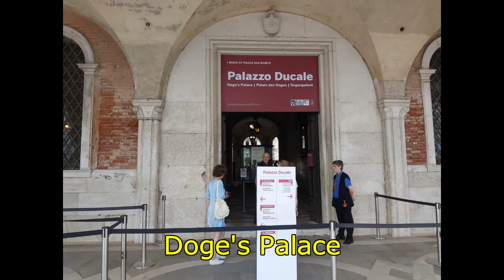Italy || Basilica San Marco, Venice, Italy (Pt-1)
Basilica Saint Mark : Located at the eastern end of the Piazza San Marco, the magnificent basilica is the most popular tourist attraction in Venice. Dating from the 9th century but rebuilt and embellished extensively over the centuries, San Marco Basilica serves as a showcase for the wealth that Venice accumulated as a military power. Its design mixes Byzantine and Gothic architecture styles in a unique way. The Basilica is adjacent and connected to the Doge's Palace. Originally it was the church of the Palace but was made the cathedral of Venice in 1807. Entry 5€